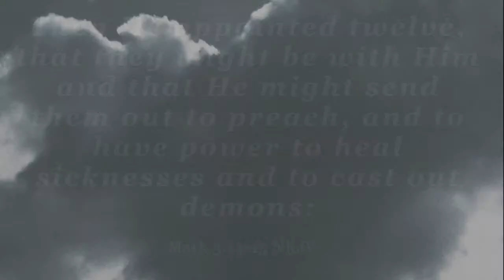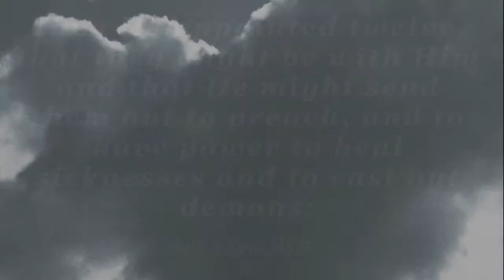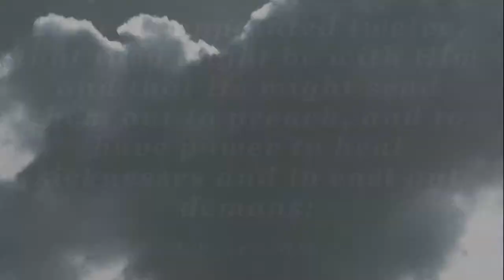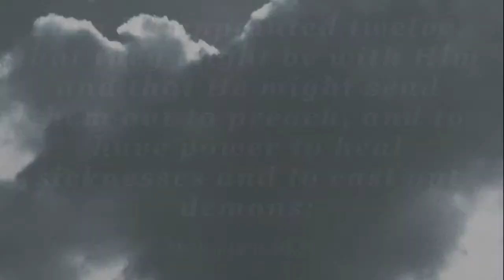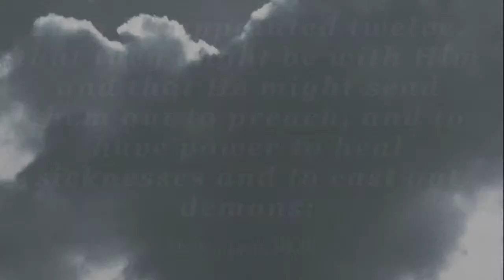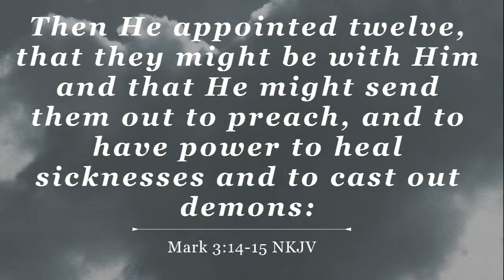2022-05-25 Revival with Rev. George Holley (Evening Service )